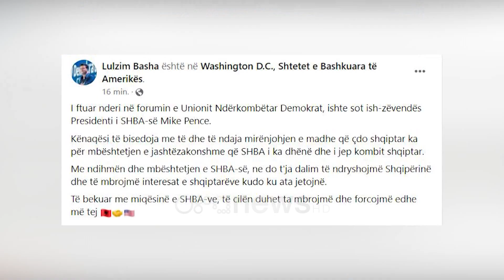Basha takime në Uashington: Fund pandëshkueshmërisë dhe korrupsionit në nivelet e larta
Kryetari i Partisë Demokratike, Lulzim Basha po merr pjesë në forumin e IDU në Uashington – Aleanca botërore e partive të qendrës së djathtë.

Basha pati takime dhe biseda me personalitete të ndryshme, mes të cilëve senatori Kevin Cramer nga North Dakota, ish-kryetarin e Kongresit Newt Gingrich, kryetarin e Marrëdhënieve me Jashtë të Partisë Republikane, Chris Fussner etj.

Basha ka diskutuar për situatën në Shqipëri dhe rajon.

Në njoftimin e shpërndarë nga zyra e shtypit të PD thuhet se, SHBA ka një vëmendje të shtuar tek lufta kundër korrupsionit dhe drejtësia, për të cilat Basha theksoi se, janë edhe prioritet të PD, ndërsa bëri të ditur se ka mbështetur dhe mbështet dhënien fund të pandëshkueshmërisë nga SPAK dhe drejtësia e re.

Kësaj, theksoi Basha, i shërben edhe vetting-u i politikanëve, që do ta pastrojë politikën nga të korruptuarit dhe të inkriminuarit.